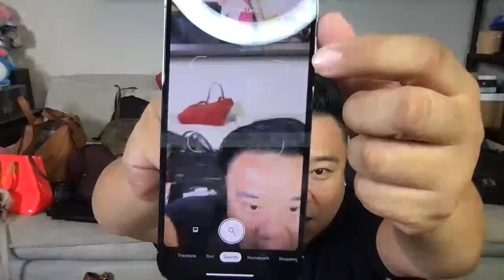ITSHADRIAN'S LIVE LATE NIGHT SALE! FT. CHANEL, CELINE, LOEWE, PRADA, GIVENCHY, YSL, VTG COACH & MORE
10-02-21

1.  LOUIS VUITTON SPECIAL EDITION VERNIS TOTE - $375
2. LONGCHAMP CAVALCADE BACKPACK - $120
3.  TORY BURCH QUILTED CROSSBODY WOC - $135 - SOLD
4.  YSL DISTRESSED METAL SUNGLASSES WITH CASE - $90
5. BLACK CHANEL TRAVEL LINE WOC - $700
6.  K6C-9965 COACH VINTAGE FLAP XBODY BAG - $90
7.  BLACK LOEWE BELT BAG - $1100
8.  LAVENDER COACH SUNGLASS XBODY BAG - $85
9.  BALENCIAGA SHARP BELT BAG - $575 - SOLD
10.  FENDI WALLET ON CHAIN IN TAN - $625
11. VINTAGE GREEN COACH XBODY BAG - $85 - SOLD
12.  ALEXANDER WANG CRYSTAL MINI BAG - $400
13.  DOONEY & BOURKE X PARASOLE COLLAB TOTE INTIFFANY BLUE - $75
14.  YSL MAROON LOU CAMERA BAG $700 - SOLD
15.  COACH DINKY IN MAROON/BUGUNDY/PURPLE - $125
16.  BLUE PRADA TOTE BAG - $275
17.  BALLY X SHOK - 1 COLLAB BELT BAG - $225 - SOLD
18.  GIVENCHY SMALL PANDORA XBODY BAG IN BROWN PEPE LEATHER - $375
19.  GIVENCHY BLACK PANDORA $655 - SOLD
20.  TORY BURCH RED SAFFIANO LEATHER TOTE BAG - $95 - SOLD
21.  BROWN LOEWE HAMMOCK BAG LARGE - $1250
22. COACH MINI EDGE BAG IN BEIGE AND CREAM - $85
23.  CHANEL BLUE BOY BAG LARGE $2750
24.  CHANEL REISSUE - $2750 -SOLD
25.  H6B-9012 COACH BERKELY BUCKET BAG - $95
26.  MONTE CRISTO PRINTED TOTE BAG COLOSSEUM - $85 -SOLD
27.  BLACK CELINE CABAS PHANTOM TOTE BAG IN BLACK PEBBLED LEATHER - $450
28.  BLUE CELINE GUSSETED CABAS TOTE - $700
29.  CATH KIDSTON CLOUD TRAVEL WALLET - $25 -SOLD
30.  COACH DRIFTER SATCHEL - $175

-  TO CLAIM AN ITEM COMMENT "MINE" AND THE ITEM NUMBER IN THE LIVE CHAT.  ONCE ACKNOWLEDGED, SEND A DM ON INSTAGRAM (INSTAGRAM.COM/ITSHADRIAN) OR EMAIL , WHERE YOU WILL RECEIVE A PAYPAL INVOICE AND YOU WILL HAVE 10 MIN TO PAY. TO PURCHASE THE ITEM BEFORE IT WILL GO ON TO THE NEXT PERSON WHO IS INTERESTED.  SALE PRICES ARE ONLY VALID DURING THE TIME THIS VIDEO IS LIVE ON YOUTUBE.  WE ARE ALSO TRYING SOMETHING NEW THIS TIME.  IF MORE THAN ONE PERSON WOULD LIKE AN ITEM, WE CAN GO INTO AUCTION MODE.  PEOPLE CAN BID IN $5 OR $10 INCREMENTS.

Depop: itshadrian
Poshmark: itshadrian
Mercari : itshadrian